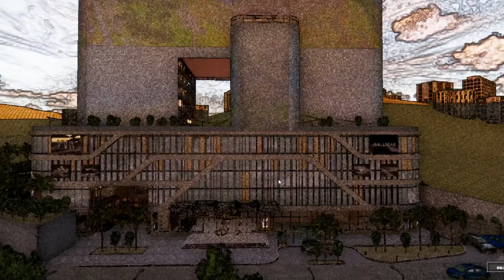MIXED USE BUILDING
BE MY FRIEND:
Join my

ABOUT MY CHANNEL:
Hi
Revit and Enscape Photoshop Autocad tutorials